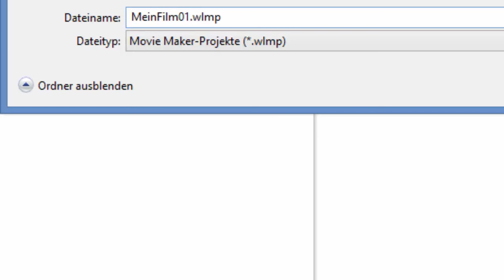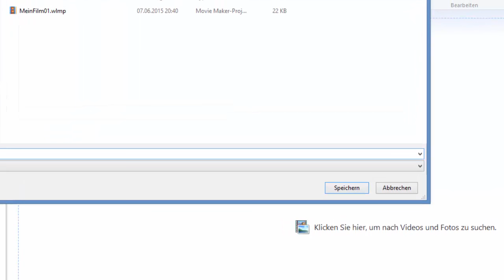3. Projekt öffnen und speichern - Movie Maker 16.4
Ich erkläre in diesem Video wie man beim Movie Maker 16.14 Projekte öffnet und speichert.